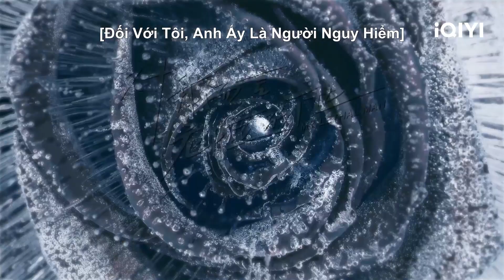Người Đạo diễn hiểu biết con gái nhất | Đối Với Tôi, Anh Ấy Là Người Nguy Hiểm | iQIYI Vietnam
💕"Yêu" tại iQIYI! 💕Từ hôm nay, cùng iQIYI trải qua ngày lễ tình nhân lãng mạn, dũng cảm nói lời yêu, sẽ có cơ hội nhận được món quà bí mật😍
Thời gian sự kiện: 10/2/2023 – 16/02/2023; cách thức tham gia: Truy cập 🎥dũng cảm nói lời yêu với người ấy 🎥 và gửi bài đến email trong thời gian sự kiện
iQIYI sẽ công bố danh sách trúng thưởng “Bậc thầy ngọt ngào của xưởng đào” sau khi sự kiện kết thúc ~ Mỗi bạn được chọn sẽ có cơ hội được lên bảng nhé!🎁🎁🎁

Diễn viên chính: Lý Mặc Chi, Zhixin Fan
Miêu tả: "Một vụ án bắt cóc ly kỳ đã khiến Thẩm Mạn Ninh vô tình gặp được "song trùng" của mình là Trang Tâm Nghiên, và cái chết chóng vánh của Tâm Nghiên đã khiến Nghiêm Tinh Trình quyền lực và bí ẩn dùng danh nghĩa “vị hôn phu” buộc Thẩm Mạn Ninh sống với thân phận “song trùng”. Thẩm Mạn Ninh bị Nghiêm Tinh Trình nhấn chìm và dẫn vào vòng xoáy biến động của gia đình họ Trang, cả hai đi từ thù địch sinh tử đến tay trong tay từng bước, vượt qua mọi khó khăn và cuối cùng ổn định lại đại lý sắp sụp đổ . Nghiêm Tinh Trình cuối cùng cũng tìm ra sự thật đáng kinh ngạc về quá khứ bí mật 17 năm trước... Cuối cùng, sự thật về vụ án chưa được giải quyết 17 năm trước được đưa ra ánh sáng, và cả hai nhận ra sự ấm áp của tình yêu và gia đình đích thực. Nghiêm Tinh Trình và Thẩm Mạn Ninh chung tay, bắt đầu một cuộc sống mới với tình yêu. "

Xem Thêm nhiều phim hay khác:
✨Phim Cổ Trang: